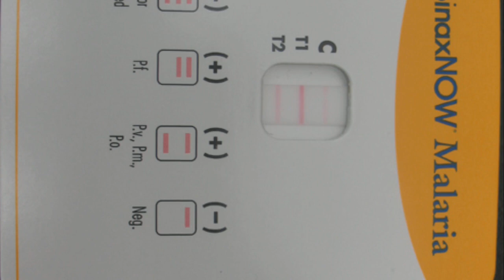تشخيص الملاريا | في المختبرات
طفيل الملاريا هو أهم أسباب الوفاة في العالم ، وتشخيص الملاريا عامل رئيسي في العلاج الصحيح وإنقاذ الملايين من الناس في جميع أنحاء العالم، التشخيص المجهري هو التشخيص المعياري والمعتمدفي جميع حالات الإصابة بالملاريا، ولكن في ظروف معينة يمكن اعتماد طريقة الأشرطة السريعة في تشخيص الملاريا.
Malaria parasites are the most important causes of death in the world
 diagnosis of malaria is a key factor in correct treatment and saving millions of people from around the world.